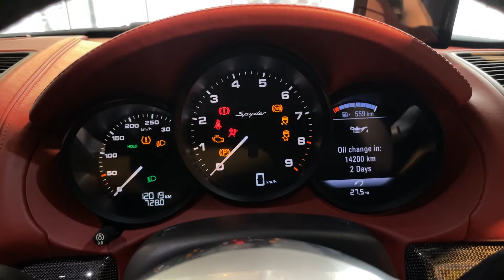PORSCHE BOXSTER Spider(981) '2016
★ポルシェ ボクスター スパイダー (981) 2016年式に関して
ボクスターの3代目として2012年に登場。
911の991型と多くのパーツを共用しており、シャシーの47%がアルミニウム化され、センタートンネル付近にはマグネシウム合金も使用しているため、ねじれ剛性が40%向上している。

先代モデルとの違いはやや角型となったランプ類と拡大されたサイドの空気取り入れ口のデザインである。
サイドの空気取り入れ口はドアを含めた彫りの深いデザインに変更され、実効面積も拡大された。
スパイダーは2015年に登場、ソフトトップは電動では無く手動とされたがその分軽量化された。
シートはオプションでカーボン製のフルバケットシートも選択出来、トランスミッションは6速MTのみの設定。

サスペンションはボクスターGTSのサスペンションをベースにして、スタビライザーやスプリングを強化したものが装着され、ブレーキも「911カレラS」用のブレーキが流用された。

911カレラS用ユニットを前後逆にして搭載した水平対向6気筒DOHCエンジンは、3799ccの排気量から、最高出力375ps(276kW)、最大トルク42.8kg・m(420N・m)/6000rpmを発揮した。

★Porsche Boxster Spyder (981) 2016 model
Introduced in 2012 as the third generation Boxster.

It shares many parts with the 991 911, with 47% of the chassis made of aluminum and magnesium alloy used around the center tunnel, improving torsional rigidity by 40%.

Differences from the previous model include slightly squarer lamps and enlarged side air intake design.
The side air intakes have been changed to a more carved design, including the doors, and the effective area has also been increased.
The Spyder was released in 2015, and the soft top is now manual instead of electric, but it is lighter.
Optional carbon full bucket seats are available, and the transmission is only available as a 6-speed manual.